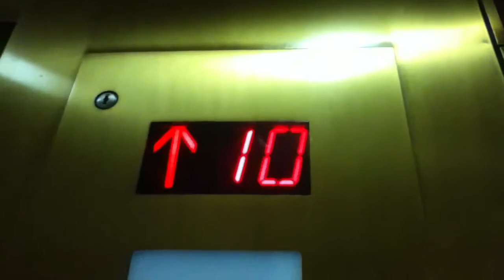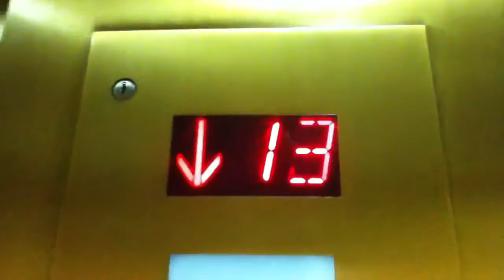?? Traction Elevators At An ?? Location In NYC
These are the very nice ?? Traction elevators at An ?? Location in NYC.